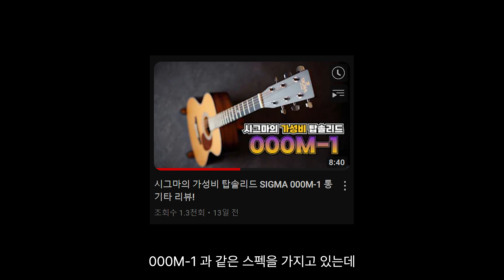가성비를 품은 시그마의 레트로 씨리즈 000M-RS SIGMA GUITAR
시그마의 000M-RS 를 리뷰해봤습니다!

그리고 아래 링크에 정품등록을 하시면 최대 2년까지 무상 AS 까지 받으실 수 있어 꼭 등록하셔서 추후 AS 를 받아보시길 바라겠습니다!

◆니즈기타가 추천하는 기타 이거사세요 통기타 리뷰!

◆니즈기타가 추천하는 기타 이거사세요 일렉기타 리뷰!

00:00 인트로
00:19 000M-RS 소개
01:49 가방
02:35 무보정 사운드 테스트 (스트럼)
04:42 무보정 사운드 테스트 (솔로)
05:08 무보정 사운드 테스트 (핑거링)
06:54 총평, 마무리

- 니즈기타 온라인강의 -
기초부터 응용까지 취미는 기타 ↓

사용장비

Guitar : Sigma 000M-RS
Mic : AKG C414 XLS
Audio Interface : Rme Babyface Pro
Cable : Sommer Square
Earphone : Fender Ten 2
Sequencing Program : Cubase 10